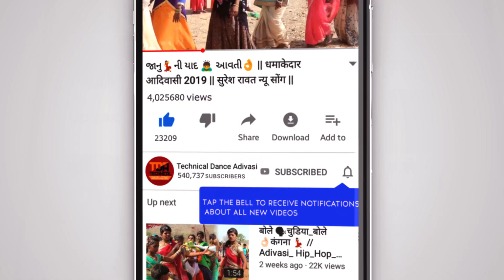💘યાદ મને તારી💃આવા લાગી ભીગી રતો મા🔥|| आदिवासी धमाका 2020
Title :  - યાદ મને તારી આવા લાગી ભીગી ભીગી રતો મા - Tumdi

Singer: Rahul Bhuriya

Lyrics: VK Bhuriya & Amar Bhoi

Video: Timli Hit Official

Genre: Timli DJ Song

Producer:

Mixing by :- Bharat HD

Music Label: Stylish Timli Dance

YouTube by - Timli Hit Official